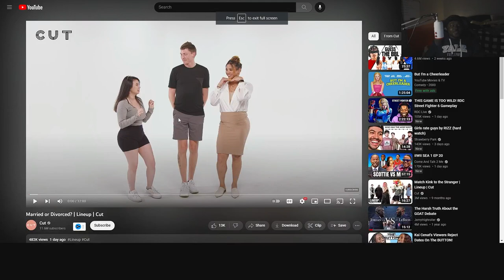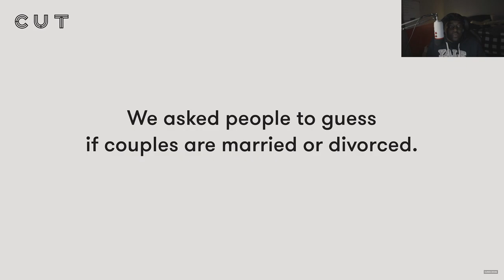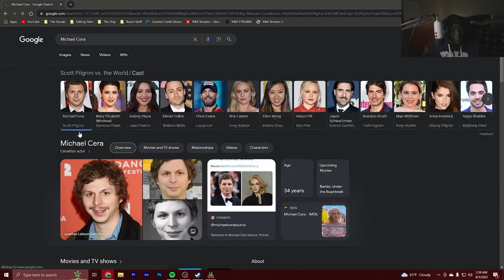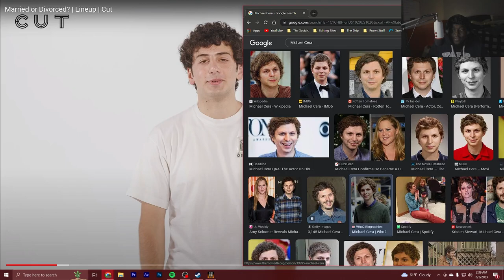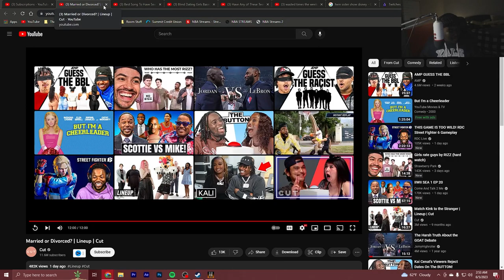MARRIAGE IS DEAD IN 2023 | Marriage Vs. Divorced Couples